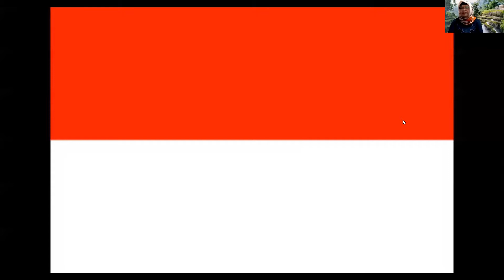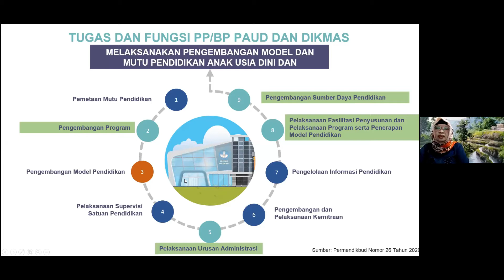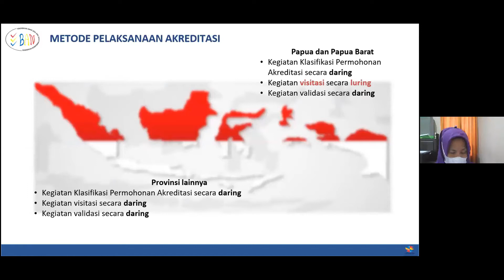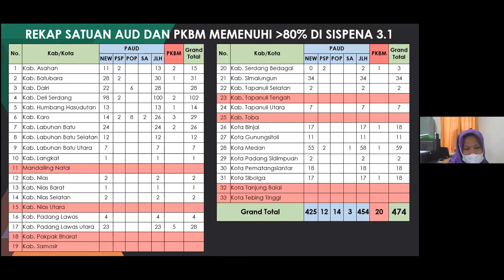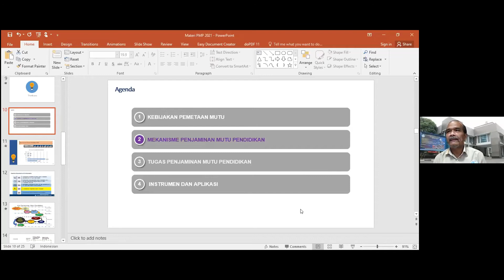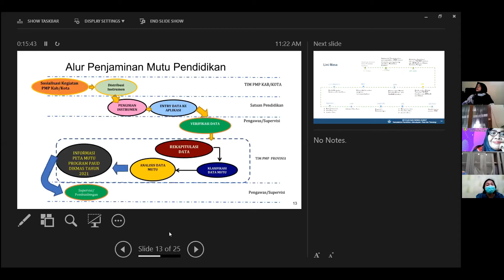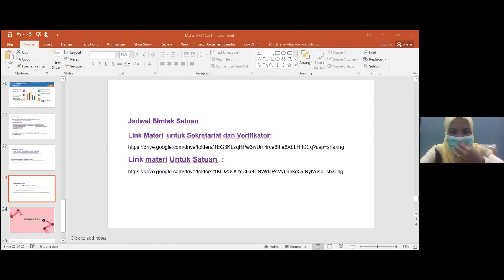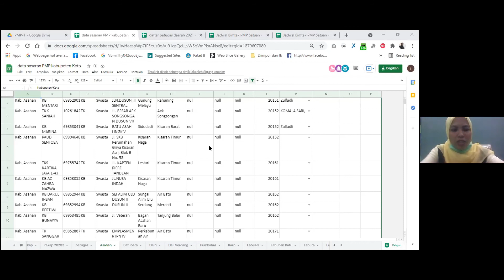Sosialisasi Penjaminan Mutu Pendidikan (part 1)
Sosialisasi Penjaminan Mutu Pendidikan yang dilaksanakan melalui media Zoom Meeting pada 1 Juli 2021.

Materi:
1. Kebijakan Penjaminan Mutu Pendidikan PAUD dan Dikmas
2. Kebijakan Penjaminan Mutu Pendidikan Melalui Akreditasi BAN PAUD dan PNF
3. Aplikasi Penjaminan Mutu Pendidikan